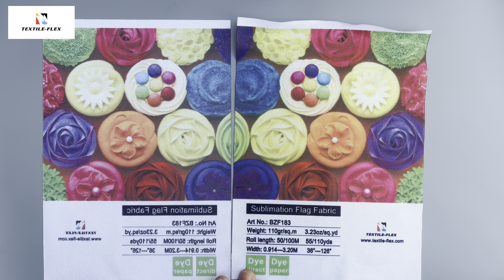110gsm Knitted Polyester Flag Fabric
110gsm Knitted Polyester Flag Fabric is knitted flag textile coated for dye sublimation printing. The coated fabric has very good double penetration effect with high print definition. Treated for direct disperse printing and antistatic, 110gsm Knitted Polyester Flag Fabric is printable with direct sublimation and transfer sublimation inks. This coated fabric is very soft, wrinkle resistant, and suitable for folded shipments. 110gsm Knitted Polyester Flag Fabric is recommended for applications in flag, banner, hanging graphics, for indoor and outdoor promotion.